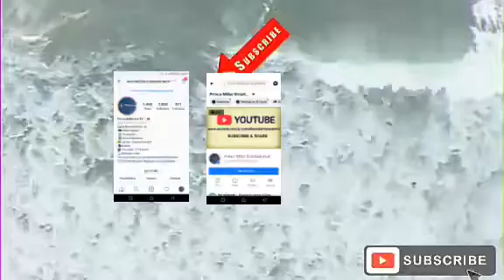SOUTH AFRICA TO OPEN BORDERS ON THE 15TH BUT ZIM STILL UNDECIDED •DAILY NEWS